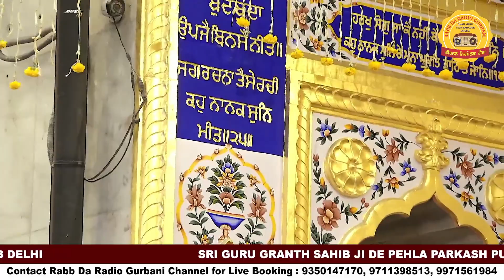Shabad Santa Ke Karaj Aap Khaloya Bhai Chamanjeet Singh Ji Lal Delhi Wale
Is link te Click Karke RABB DA RADIO GURABNI CHANNEL da Member Ban ke Support Karo Taaki App ji Layi Hor Vadia to Vadia Gurbani Video Lai Ke  Aande Rahiye Ji :

CONTACT RABB DA RADIO GURABNI